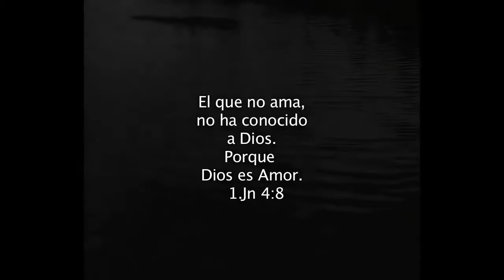El Unico Camino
un video hecho con camara de video de nokia n8.
en este video muestro la relación que hay entre el mundo en que vivimos(universo) y el ser mismo (espiritu).
La fluides de la naturalesa con nuestra fluides espiritual con altos y bajos, que al final el unico camino es Cristo Jesús. Porque el es el que vive dentro de cada uno de nosotros y el esta presente en su creación. espero les guste.

Idea: Esteban Diaz Tapia